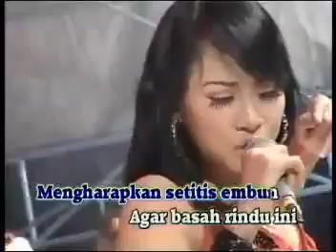dangdut palapa rela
Dangdut Hot Asli